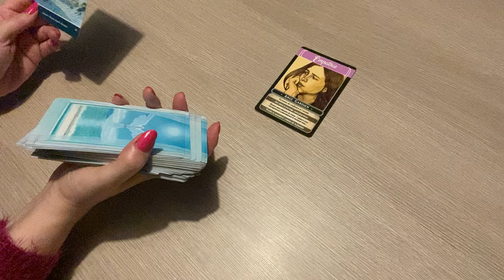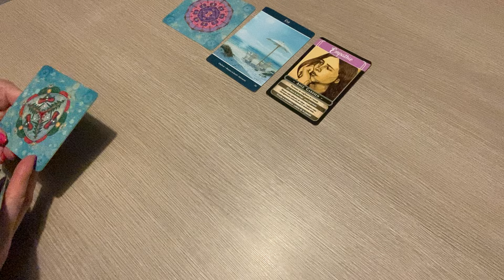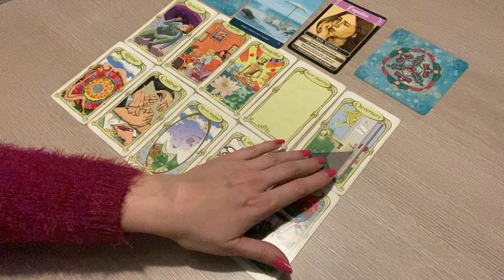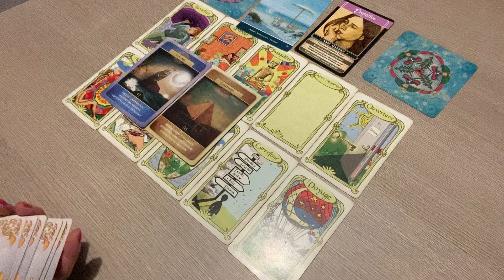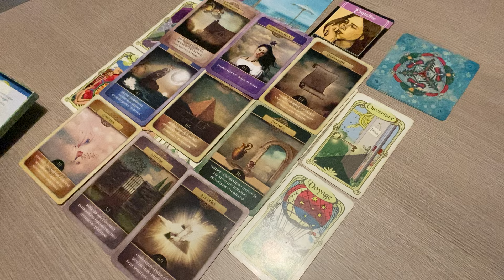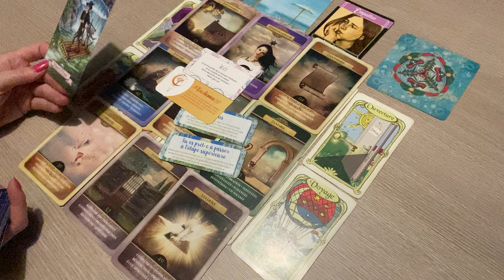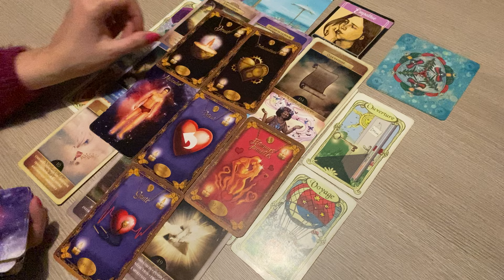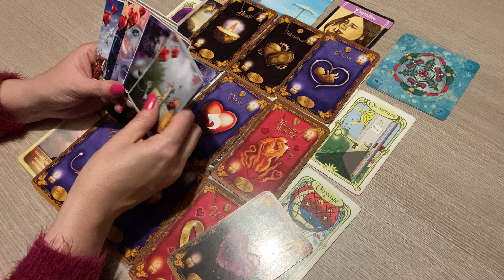BALANCE « retour de la joie et de votre âme, sœur /flamme jumelle »❤️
Voici votre tirage guidance pour votre signe  astrologique balance..
 c'est une  Guidance pour vous éclairer en général, sentimental , relationnel,  et spirituel   qui concerne également votre signe ascendant et  lunaire.

Merci pour votre fidélité et votre bienveillance MERCI